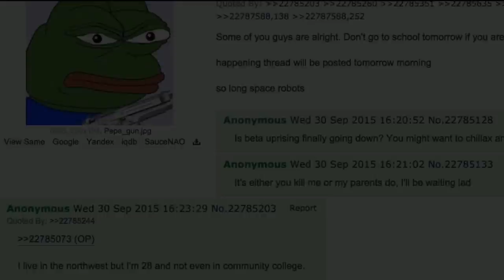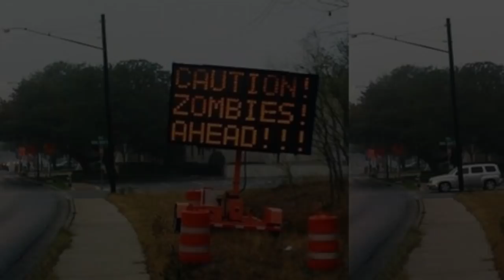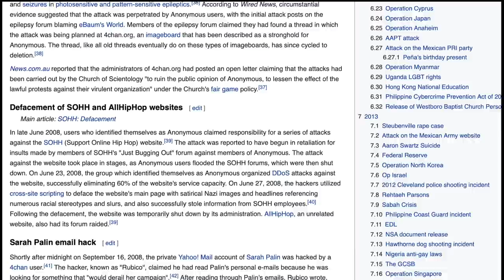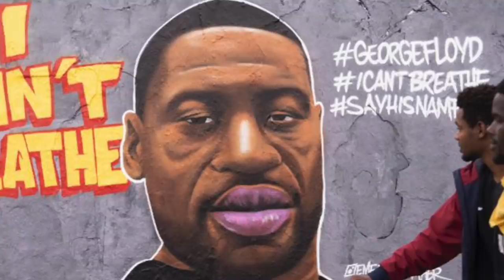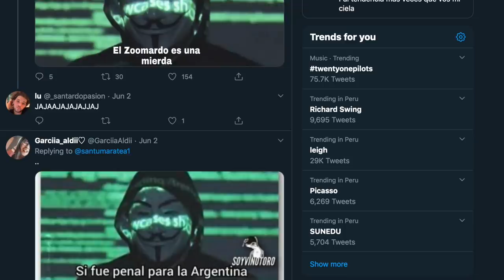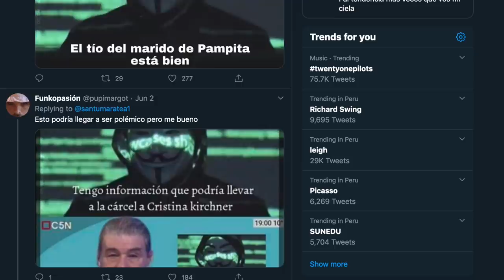El Regreso de Anonymous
Segunda Temporada de HISTORIAS DE LA INTERNET!
Marcus Mox investigga a Anonymous!

Fuentes de Video:

Jukin Media
Elrellano.com
Break
Viraltrend
LiveLeak